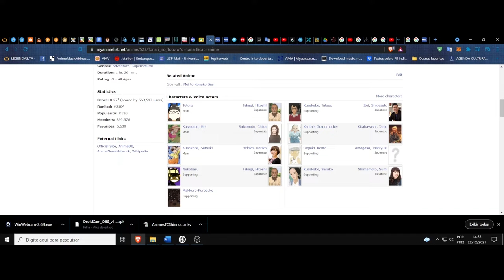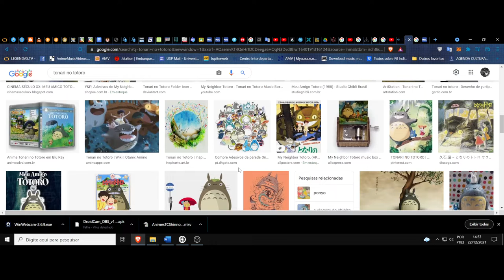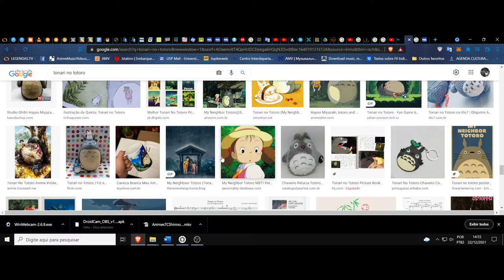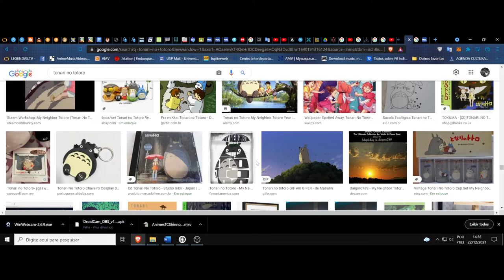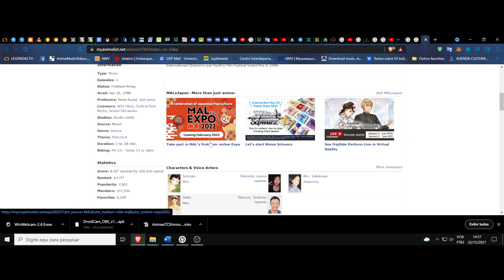(FD) Tonari no Totoro. (Meu Vizinho Totoro). 3º Ghibli. A suprema fantasia em seu ápice